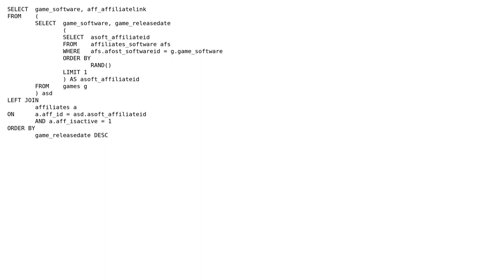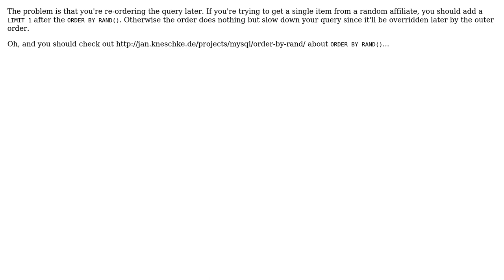MySQL LEFT JOIN RAND() - Weird behaviour s or am i doing something wrong? (3 Solutions!!)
MySQL LEFT JOIN RAND() - Weird behaviour ? or am i doing something wrong?

With thanks & praise to God, and with thanks to the many people who have made this project possible! | Content (except music & images) licensed under CC BY-SA | Music | Images & others | With thanks to user Rafael Herscovici user Quassnoi user ircmaxell and the Stack Exchange Network Trademarks are property of their respective owners. You are responsible for your own actions.